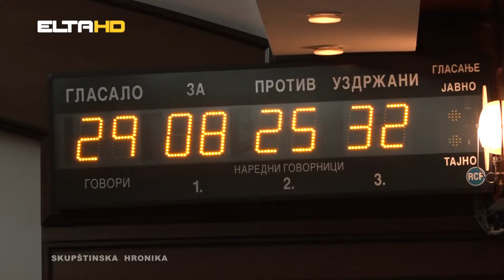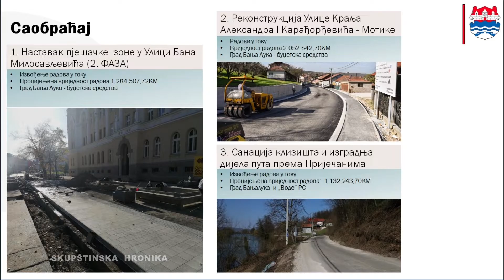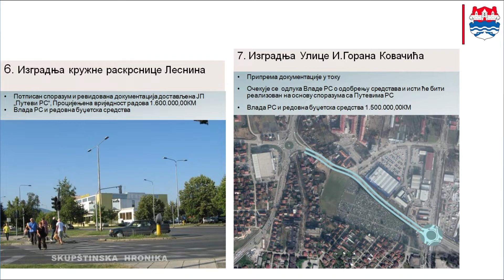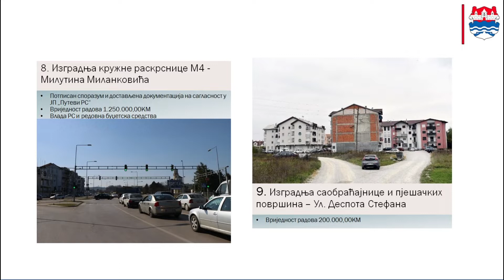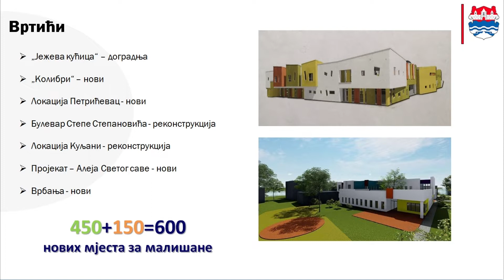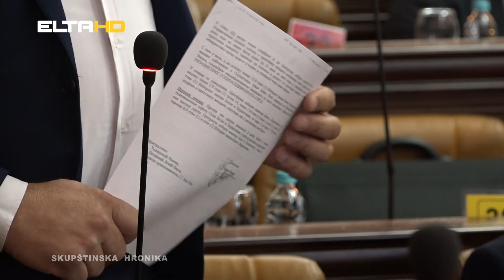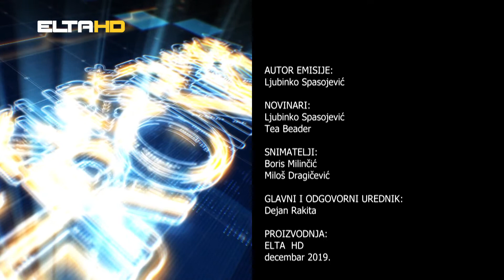SKUPSTINSKA HRONIKA 13 12 2019